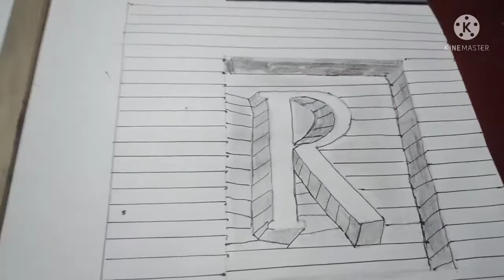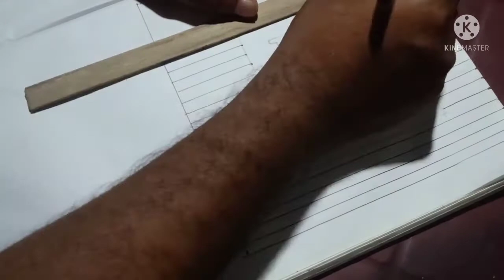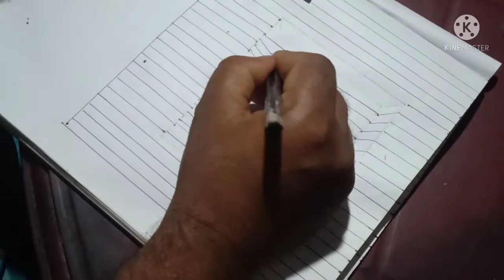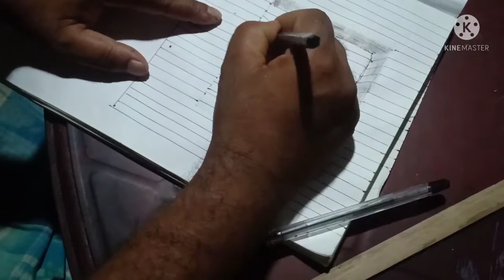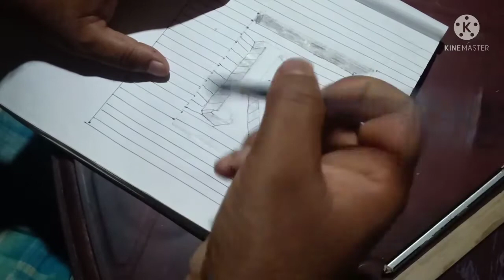How to Draw a Letter "R" Line paper 3D pictures. kohinoor Draw সহজতেই ছবি আঁকিব পাৰিব 2মিনিটত "R"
সহজেতেই ছবি আঁকিব পাৰিব 2মিনিটত
ছবি আঁকিব পাৰিব সহজ পদ্ধতিৰে
How to Draw a Letter "R" on Line paper 3D trick Art. kohinoor DroiNG

.khankyou. 👍... 🙏...